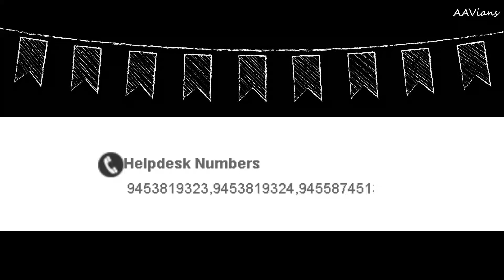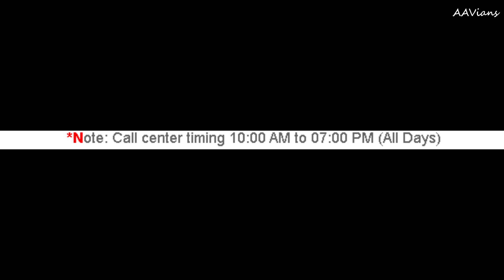OFFICIAL Allahabad University MOBILE NUMBER | कोई समस्या Entrance Exam 2021 से तो कॉल करें !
issh video mai batya gya hai ki ap apni problem Allahabad University Entrance Exam 2021 se related ho tho issh no pe call kare !!
OFFICIAL MOBILE NUMBER !!

OFFICIAL MOBILE NUMBER | कोई समस्या Allahabad University Entrance Exam 2021 से तो कॉल करें !
Some Important Videos LINK for you ONLY !!